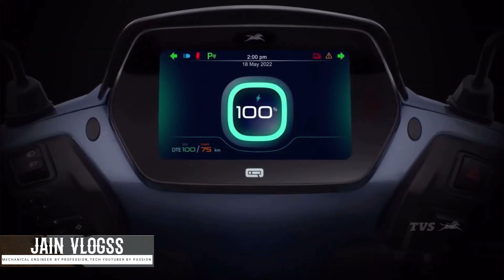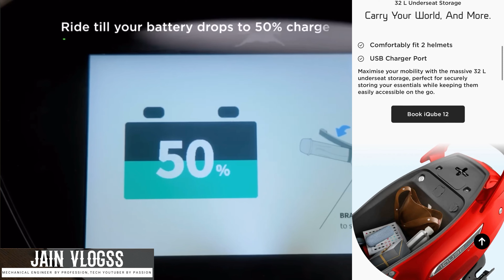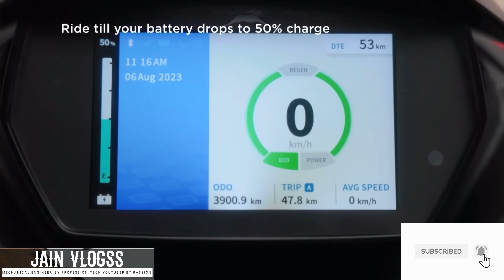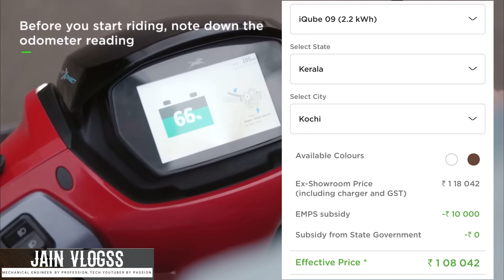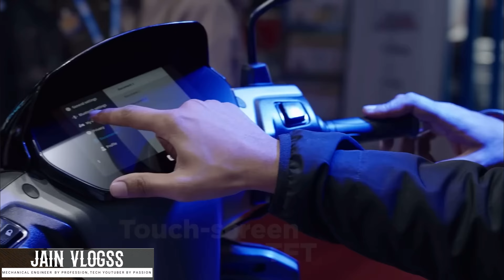TVS iQube ST Electric Scooter Launched | Malayalam Review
TVS iQube ST Electric Scooter Launched | Malayalam Review @jainvlogssev